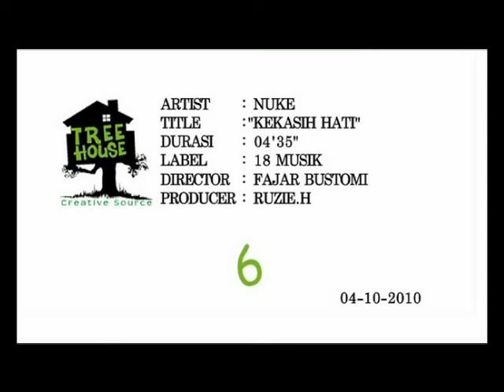Nuke - Kekasih Hati (Official Music Video)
ARTIST   : Nuke
TITLE    : Kekasih Hati
PUBLISHING  : PT. Ebony Delapan Belas

Walaupun badai terus menghadang
Takkan pernah berpaling darimu
Rasa cintaku rasa sayangku
Tulus untukmu kau separuh nyawaku

Kau selalu ada dalam setiap nafasku
Sampai kapanpun kau ada di hatiku
Kau selalu ada dalam mimpi indahku
Tak terpatahkan waktu

Tak terpatahkan waktu

Tak terpatahkan waktu

Jangan ragukan aku
Untuk cinta dan setiaku
Jangan ragukan aku

Tak terpatahkan waktu

Tak terpatahkan waktu

Tak terpatahkan waktu

Kau selalu ada kau yang terindah

©18 Musik